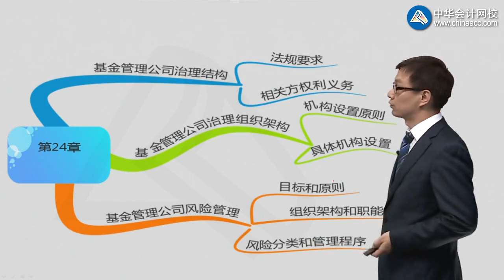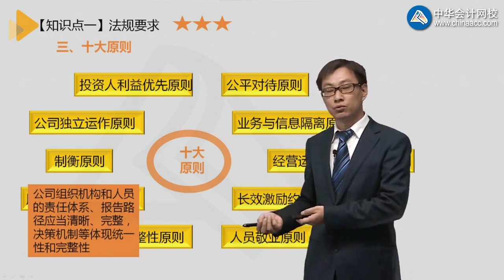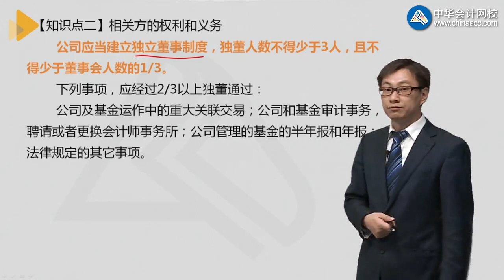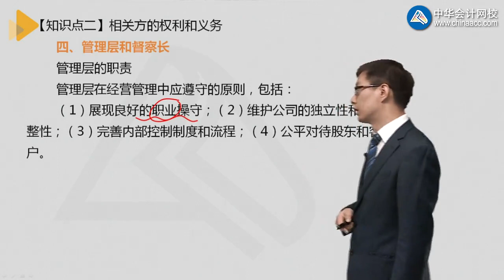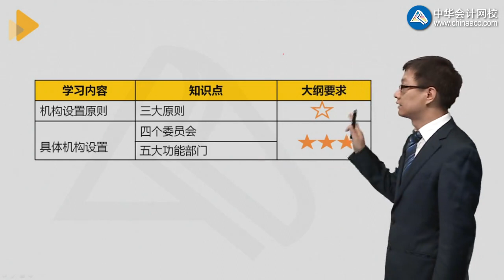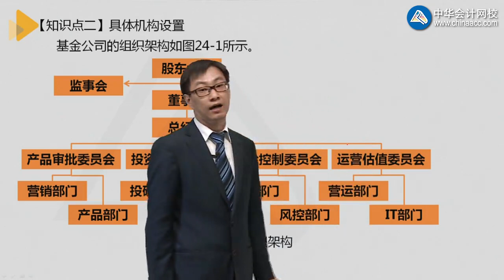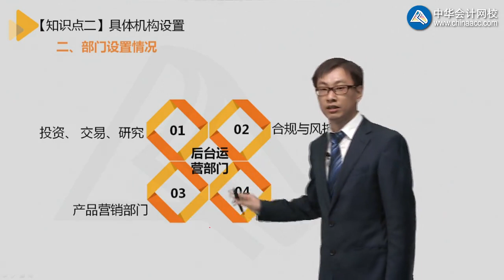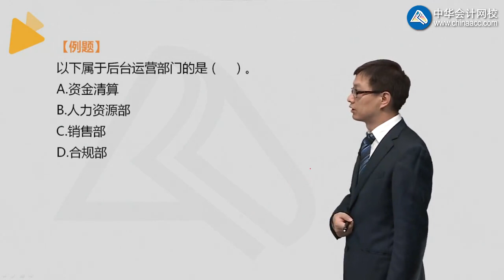39第24章基金管理人公司治理和风险管理1